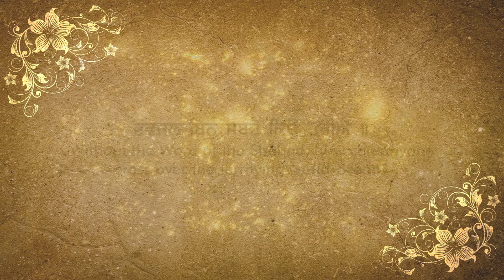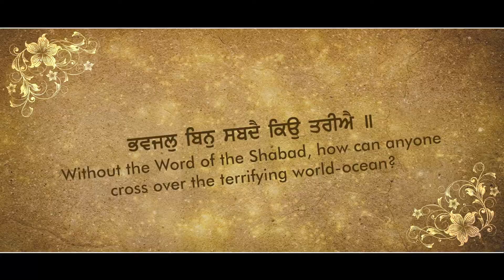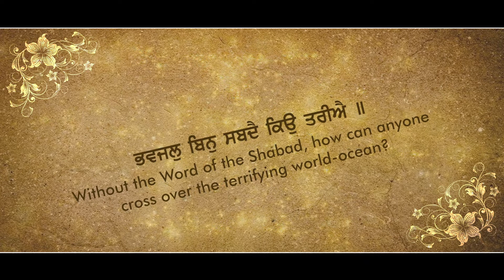Bhavajal Bin Sabadhai Kiau Tareai | Classical Gurbani | Anahad Bani Jatha | Akal Academy, Baru Sahib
This is an initiative of Kalgidhar Trust, Baru Sahib, with the blessings and efforts of Shiromani Panth Rattan Sant Baba Iqbal Singh ji, reviving the ancient Tanti Saaj. Anahad Baani jatha of Baru Sahib is carrying forward the tradition of Kirtan through ancient strings. This initiative is been taken to conserve our ancient traditions of Baani-Kirtan. Anahad Baani Jatha, Baru Sahib is making a series of Gurbani Shabads to rejuvenate this Sikhism culture.

ਕਲਗ਼ੀਧਰ ਟਰੱਸਟ ਬੜੂ ਸਾਹਿਬ ਵਲੋਂ ਸ਼੍ਰੋਮਣੀ ਪੰਥ ਰਤਨ ਸੰਤ ਬਾਬਾ ਇਕਬਾਲ ਸਿੰਘ ਜੀ ਦੇ ਅਣਥੱਕ ਯਤਨਾਂ ਸਦਕਾ ਪੁਰਾਤਨ ਤੰਤੀ ਸਾਜਾਂ ਨੂੰ ਸੰਭਾਲਣ ਦੇ ਮਨੋਰਥ ਨਾਲ ਅਨਾਹਦ ਬਾਣੀ ਜੱਥਾ ਬੜੂ ਸਾਹਿਬ ਵੱਲੋਂ ਕੀਰਤਨ ਪਰੰਪਰਾ ਨੂੰ ਪ੍ਰਫੁੱਲਤ ਕਰਨ ਲਈ ਇਹ ਨਿਵੇਕਲਾ ਉੱਦਮ ! ਇਸੇ ਲੜੀ ਦੇ ਤਹਿਤ ਅਨਾਹਦ ਬਾਣੀ ਜੱਥਾ ਬੜੂ ਸਾਹਿਬ ਵੱਲੋਂ ਤੰਤੀ ਸਾਜਾਂ ਦੇ ਨਾਲ
ਗੁਰਬਾਣੀ ਸ਼ਬਦ ਕੀਰਤਨ ਦੀ ਇੱਕ ਲੜੀ ਸ਼ੁਰੂ ਕੀਤੀ ਗਈ ਹੈ ।